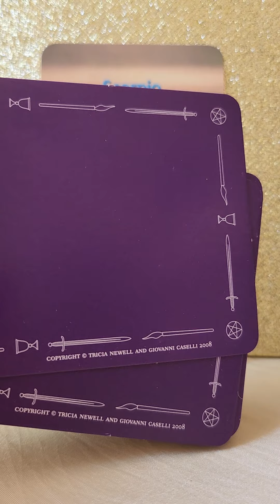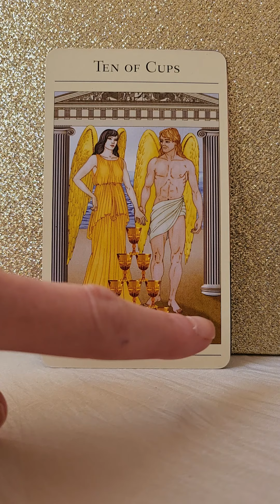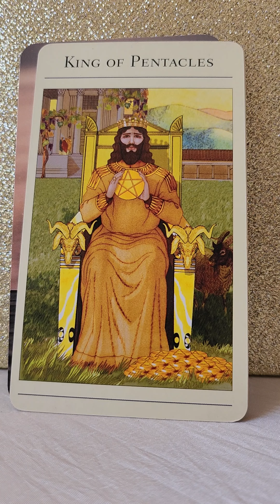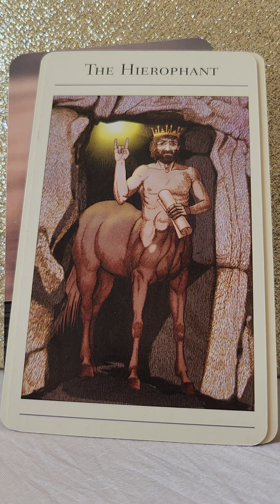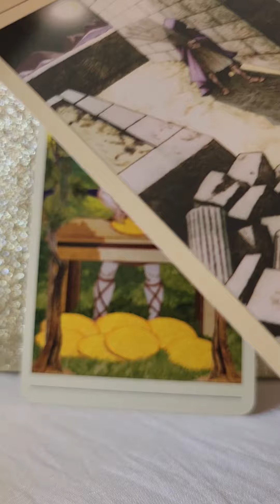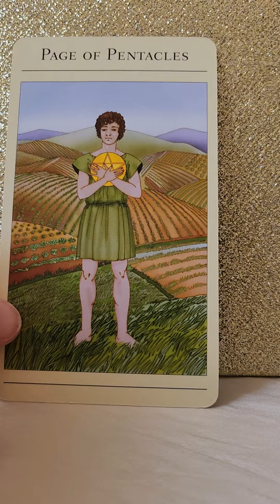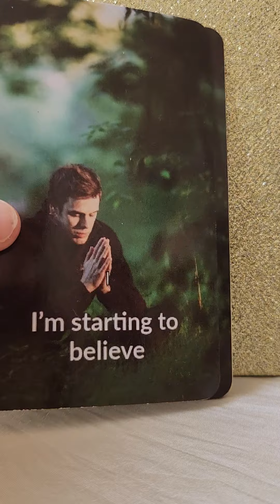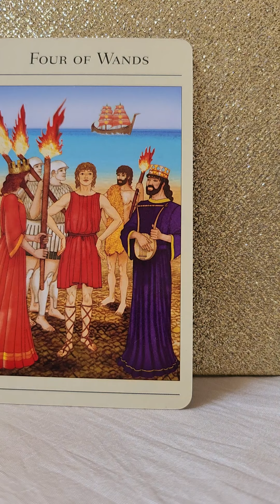SCORPIO Twin Flames 💑 555 - Building The Future 🫶 Almost Personal Tarot Reading